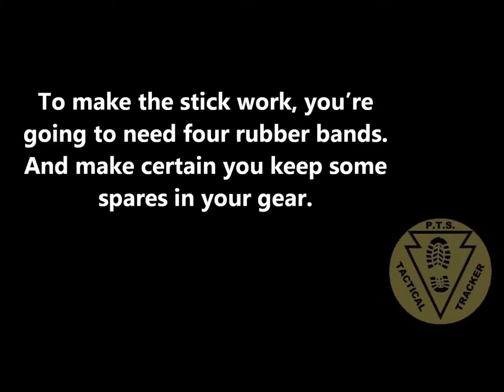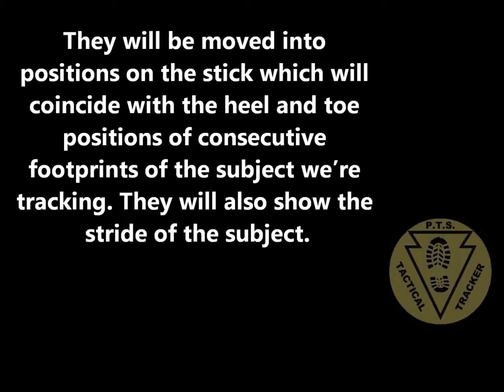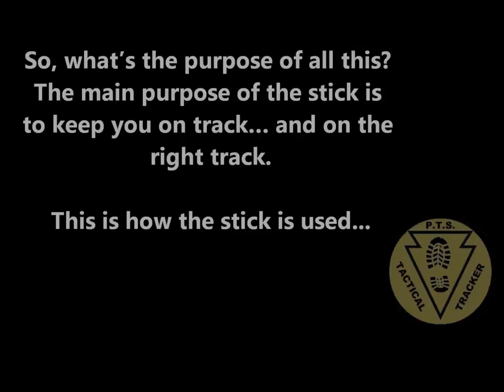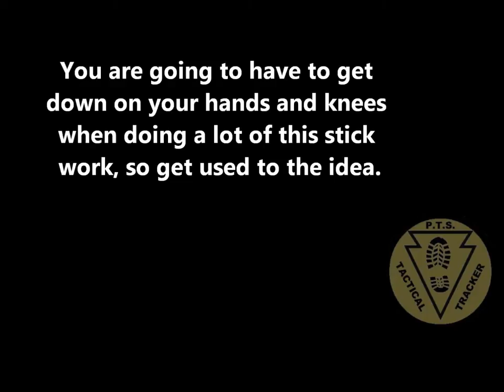Tactical Tracking School - How To Use A Tracking Stick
This is a short video clip on how to use a tracking stick in assistance with searches, and training how to gauge step, stride, and straddle. TacticalTrackingSchool.com